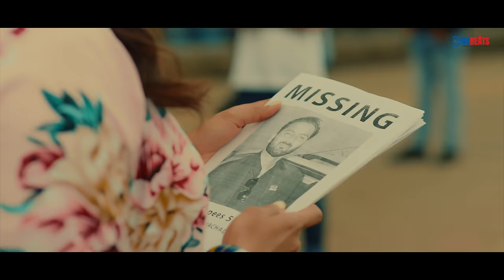MEHRMA VE : USTAD PURAN SHAHKOTI | MASTER SALEEM | PEJI SHAHKOTI | Gurmeet Singh |Punjabi Songs 2024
MEHRMA VE : USTAD PURAN SHAHKOTI | MASTER SALEEM | PEJI SHAHKOTI | Ayesha Hasme | Punjabi Songs 2024

*PROBEATS* & *ANGAD SINGH*
Proudly Presents

*MEHRMA VE*

Singer : Ustad Puran Shahkoti, Master Saleem, & Peji Shahkoti
Lyrics : Vijay Dhammi
Music : Gurmeet Singh
Mix/Master : Sameer Chare
Video : Sandeep Sharma
Feat : - Ayesha Hasme ,Tarzen , Gurtej Johal & Parvez
Producer -: Virender Bhalla & Shivang Sharma
Presentation : Angad Singh
DOP : Prince & Bawa
DI : Sushi Flix
Editor : Harsh Verma
Poster : Pankaj Sharma
Digital Partner : TRU Digital

Label : PROBEATS